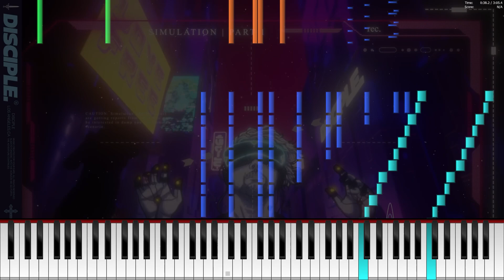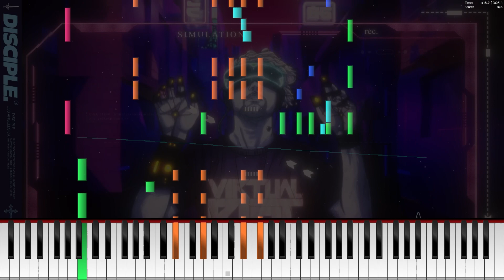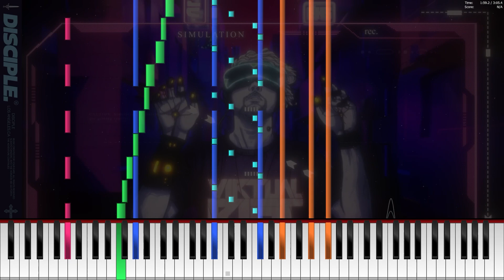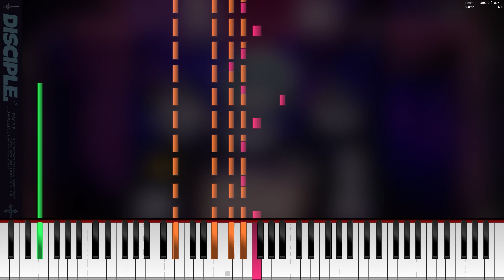Virtual Riot - Simulation | Piano Version